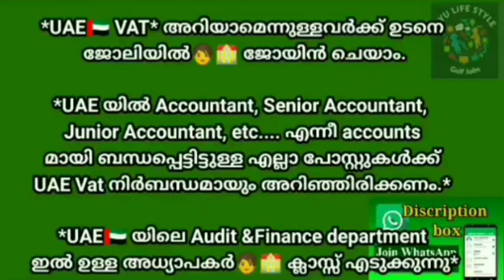Dubai job vacancy 2023 Malayalam| UAE job vacancy| Gulf job vacancy Malayalam | Today job vacancy